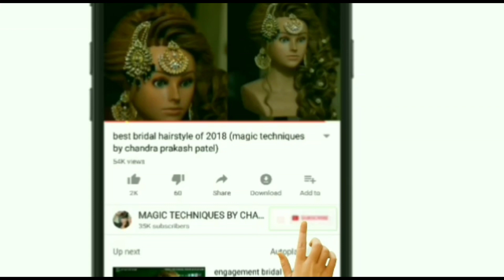easy and best front hairstyle in black hair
In this hairstyling tutorial CHANDRA PRAKASH PATEL from MAGIC TECHNIQUES BY CHANDRA PRAKASH PATEL shows how to do latest best front hairstyle with easy techniques. i hope you like this video

.BASIC EDUCATIONAL VIDEO.

GET IN TOUCH WITH ME FOR MORE INFORMATION .

চুলের ধরন
kiểu tóc
சிகை அலங்காரம்
وارن جو انداز
ਹੇਅਰ ਸਟਾਈਲ
ହେୟାର ଷ୍ଟାଇଲ
үс засалт
헤어 스타일
gaya rambut
চুলের ধরন
kiểu tóc
சிகை அலங்காரம்
وارن جو انداز
ਹੇਅਰ ਸਟਾਈਲ
ହେୟାର ଷ୍ଟାଇଲ
үс засалт
헤어 스타일
gaya rambut
saç düzümü
बाल शैली
تسريحه شعر
saç düzümü
बाल शैली
تسريحه شعر